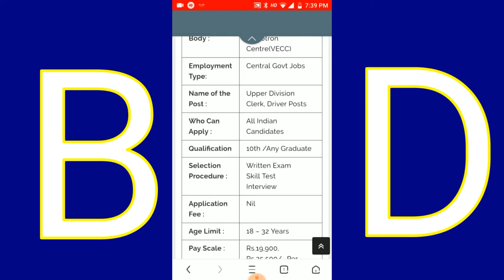Central govt job Variable Energy Cyclotron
10th pass job vacancy Variable Energy Cyclotron